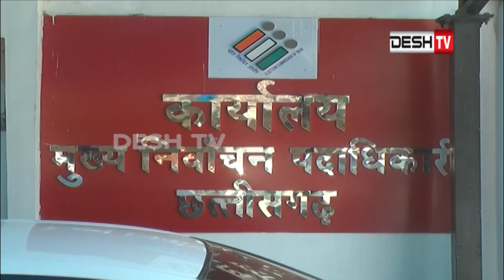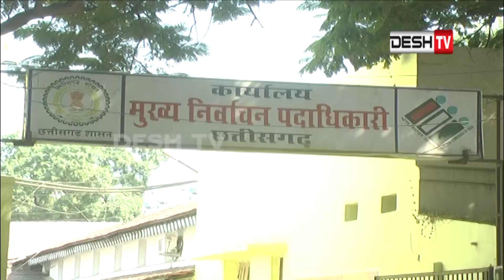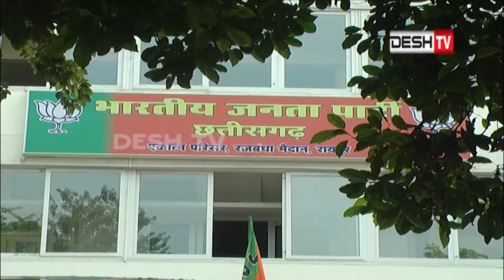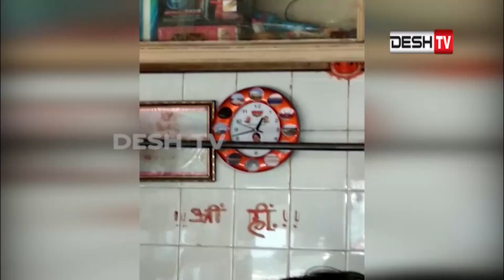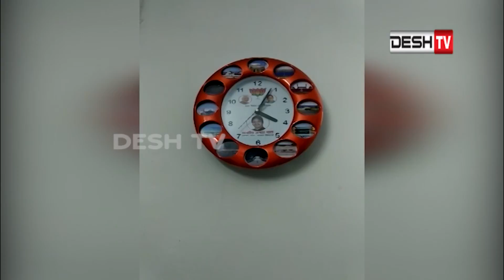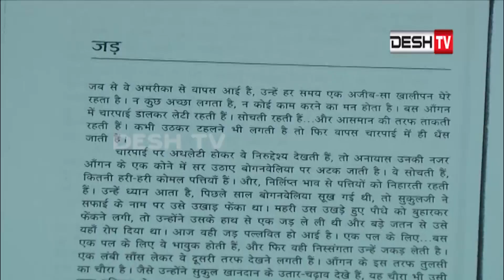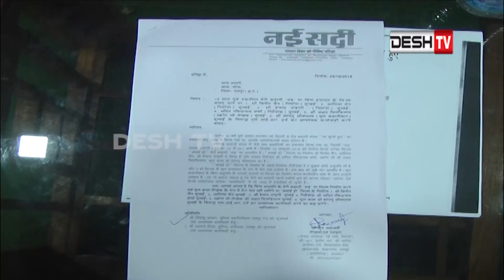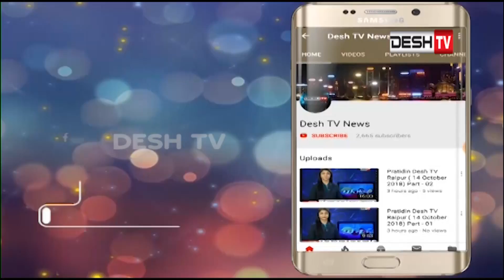JOHAR RAIPUR | 27 October 2018 | Desh Tv News